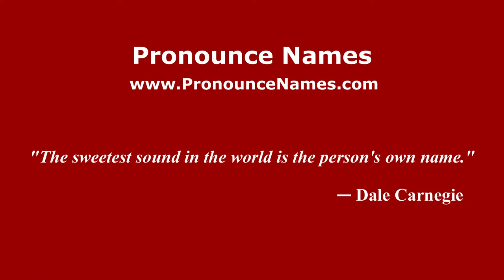How to pronounce Baruc Nsue (Spanish/Spain) - PronounceNames.com